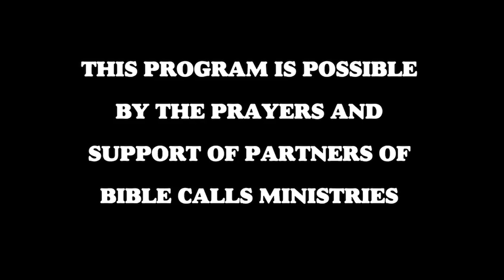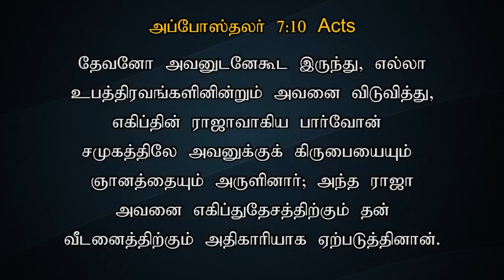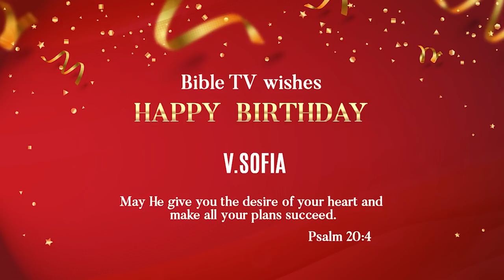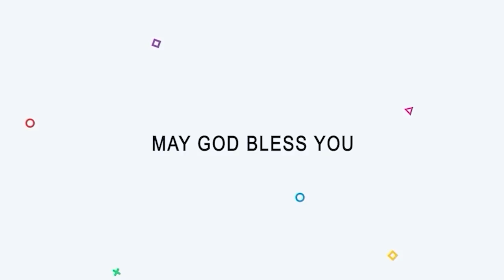TODAY'S VICTORY - APRIL -02 | Ep 638 இது வெற்றியின் நாள் | Dr. JEYARANI ANDREW |BIBLE CALLS